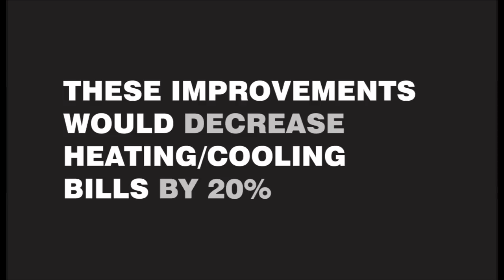Pier 2: Apartment of the Future 2018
Humphreys and Partners Architects have proposed a futuristic mixed-use community for New York's Pier 2.